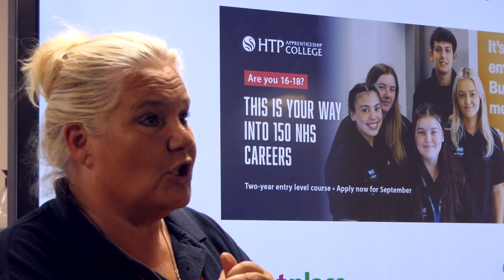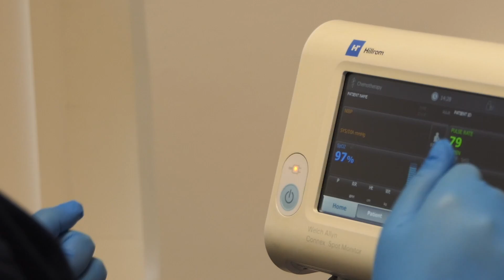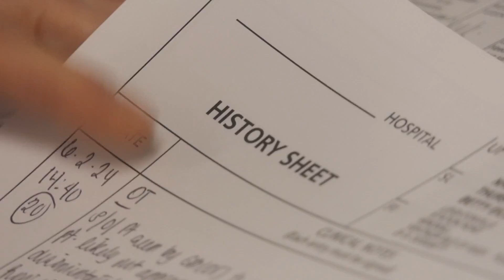Careers for young people June 2024